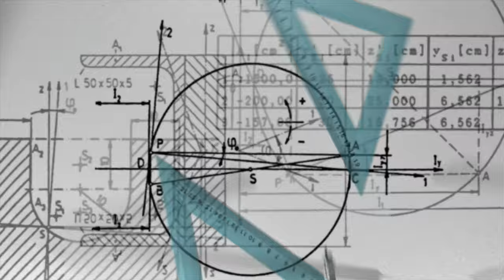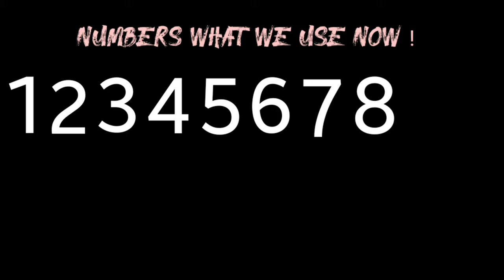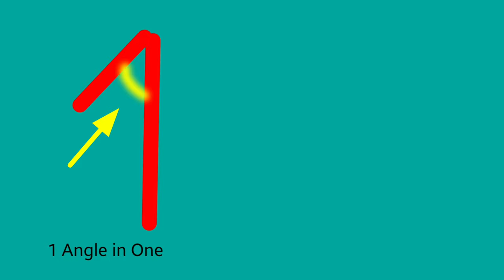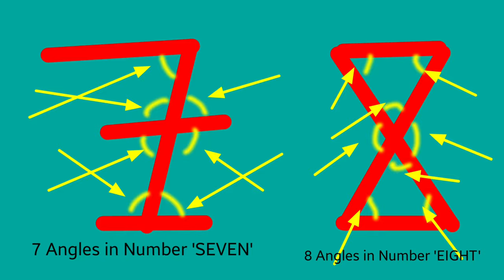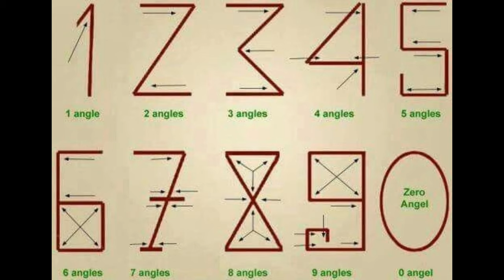Why Numbers Write Like This?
hindu Arabic numerals from angles in telugu

Hi friends, this is way to learning YouTube channel,
In this vedio I teach Hindu Arabic numbers has come from the angles,
It is based on book of  The History of mathematical Notations which is written by Florian Cajori.
Its just for informative purpose.

I used this

"Please feel free to give a notice If you find this upload impropriate.